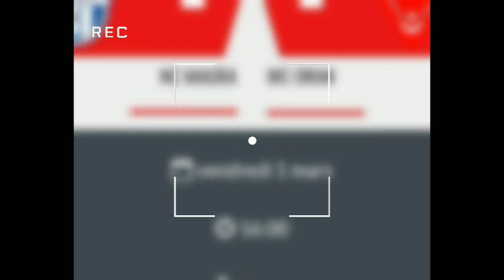المباريات المتلفزة عن الجولة 19 من الدوري الجزائري اليوم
المباريات المتلفزة عن الجولة 19 من الدوري الجزائري

إشتركوا في قناتي
ادخل من خلال هذا الرابط المباشر👇🏼👇🏼👇🏼👇🏼👇🏼👇🏼

المباريات المتلفزة اليوم, المباريات المتلفزة اليوم الدوري الجزائري , المباريات المتلفزة الدوري الجزائري اليوم, المباريات المتلفزة اليوم الدوري الجزائري2023, المباريات المتلفزة الدوري الجزائري 2023, مباريات اليوم الرابطة المحترفة الأولى.